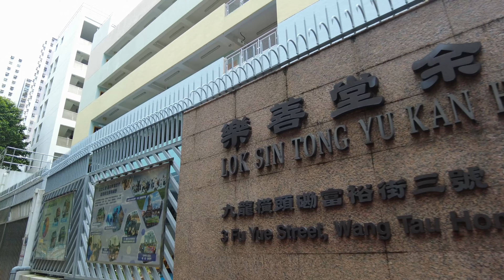[4K] 樂善堂余近卿中學 橫頭磡 2024年9月